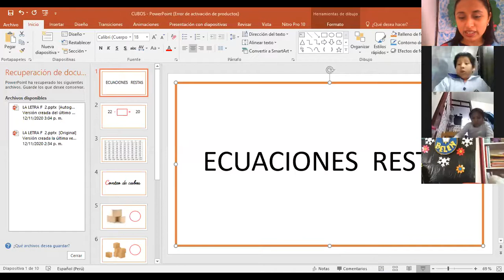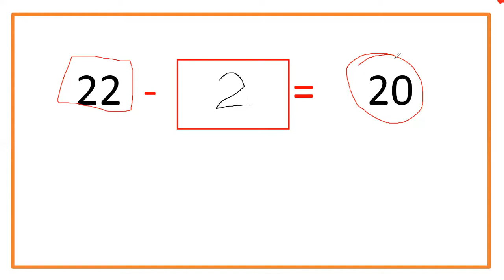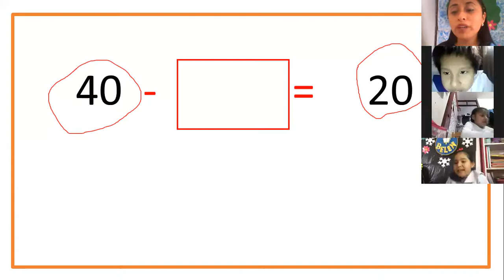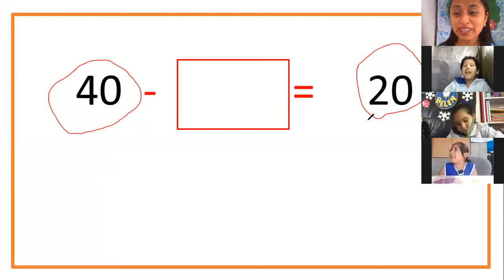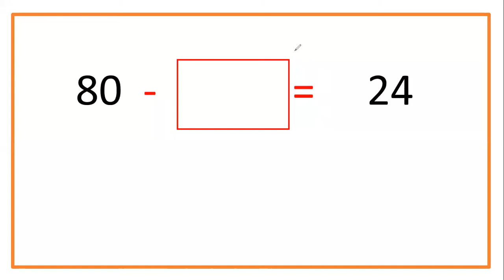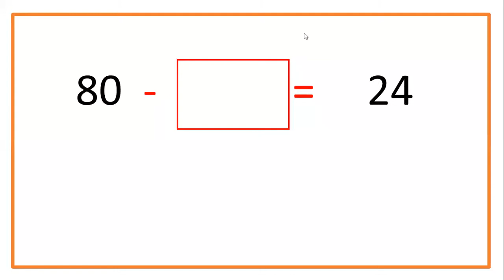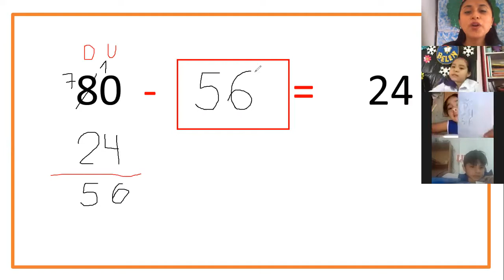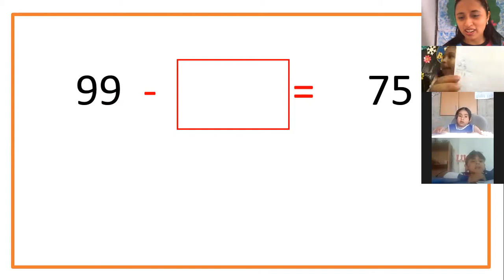LOGICO MATEMATICO: ECUACIONES RESTAS